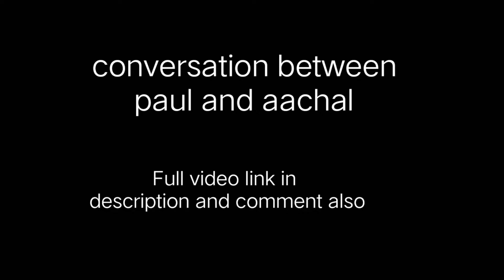आँचलले अन्र्तवार्तामै पललाई कल गरेर दिइन् आफ्नो सम्बन्धबारे स्पष्टिकरण |Aanchal Sharma interview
Hello friend this channel is made for all the culture and system of society.